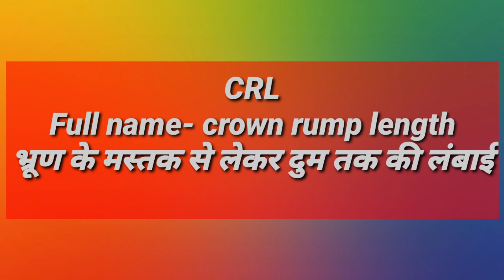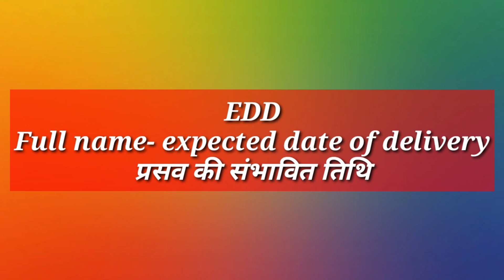प्रेगनेंसी ultrasound report me BPD CRL HC AC FL FHR LMP EDD और EFW क्या है?ultrasound report readin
प्रेगनेंसी ultrasound report me BPD CRL HC AC FL FHR LMP EDD और EFW क्या है?ultrasound report reading in hindi

Radhe radhe friends! is video me maine 😊pregnancy me aane vale sbhi measurements BPD CRL HC AC FL ka full name btane k sath sath uska meaning bhi btaya h sath hi sath LMP EDD aur EFW kya hota h ye bhi btaya h. is video ko dekhne k bad ghr pr hi pregnancy ultrasound report pdhna aapke liye easy ho jayega. ye video aapki bahut help krega pregnancy ultrasound report ko smjhne me. maine  is video me ultrasound k sare parameters smjhane k sath sath kuchh aise short word k bare me btaya h jinhe log smjh nhin pate. i hope featle biometry se related ye video aapko bahut psnd aaye.

Product for your new born baby with low price

Maternity belts for u-

Newmom maternity pads-

pregnany related important items for u-

pregnancy pillow

pregnancy and maternity gown-